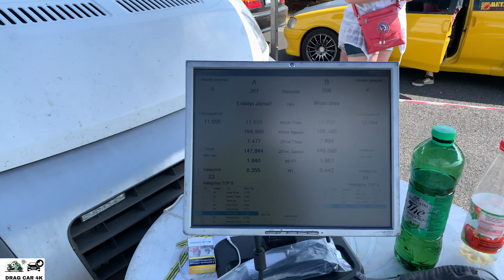Suzuki GSXR600 vs Kawasaki ZXR 750 motorcycle drag race 1/4 mile 🏍🚦 - 4K UHD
Suzuki GSXR600 vs Kawasaki ZXR 750 1/4 mile drag race, top speed and acceleration on the drag strip, enjoy the drag racing!  If you like this video please subscribe to channel, burnouts, top speed, drag race sports car, crazy TDI smoke, TDI Popcorn, 1.9 TDI black smoke, Turbo sound, Classic Muscle Cars Drag Racing, old muscle cars, acceleration, sound and close look, motorcycles drag racing, motorbike drag race, 1/4 mile drag racing, 1/8 mile drag racing, of most powerful motorbikes and cars. The best of drag racing DRAG CAR 4K